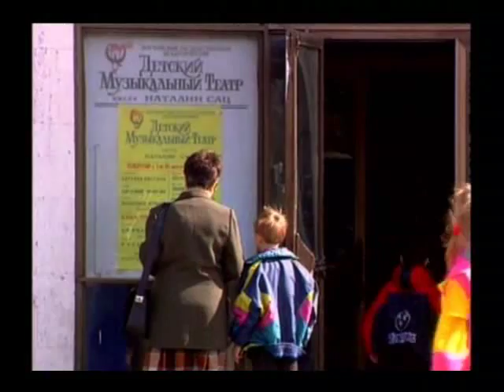Natalya Sats Theater Documentary Part I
First half of a behind the scenes feature on the Natalya Sats Theater in Moscow, Russia including rehearsals for a new ballet Snow Maiden choreographed by Ivan Fadeyev.